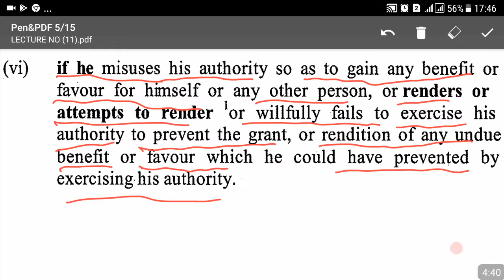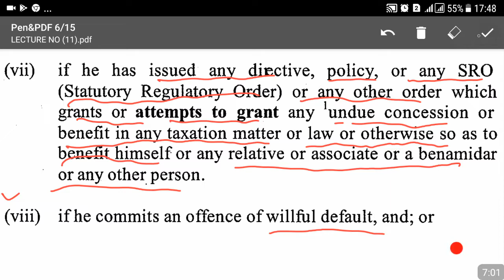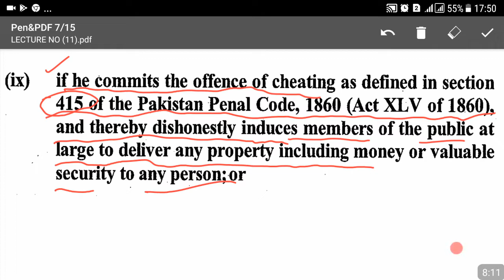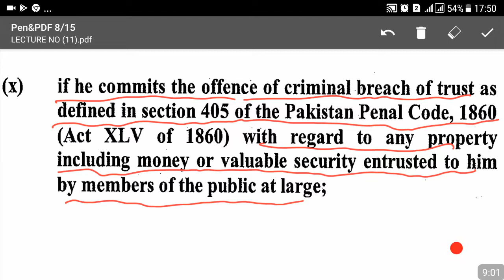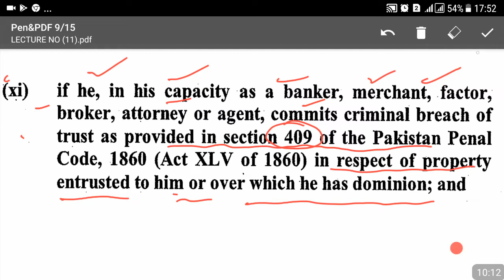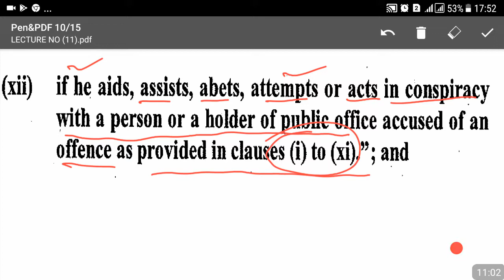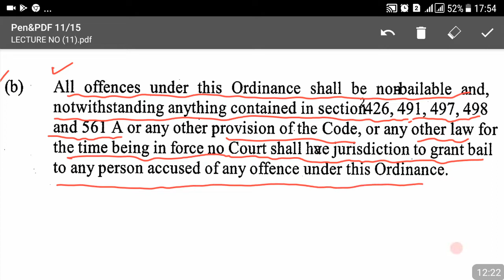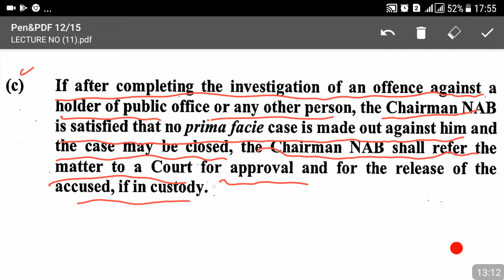Lecture No.11- NAB Ordinance -Assistant Director NAB-Online Preparation Class